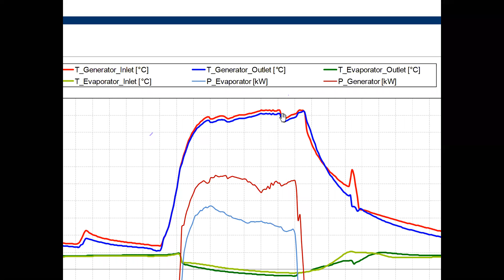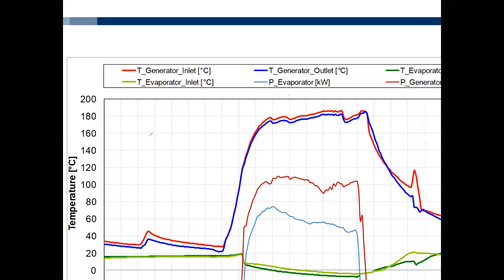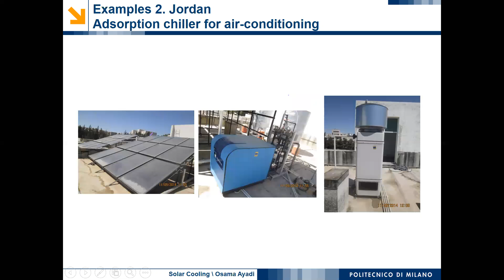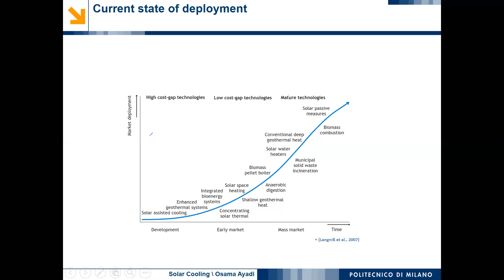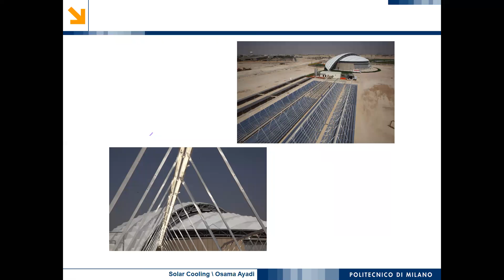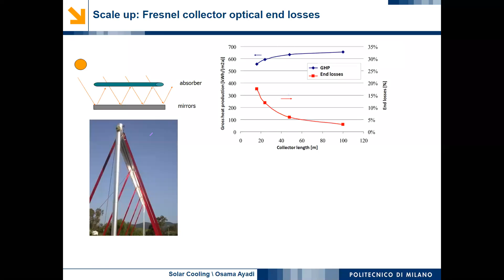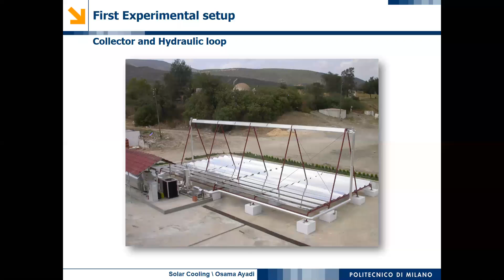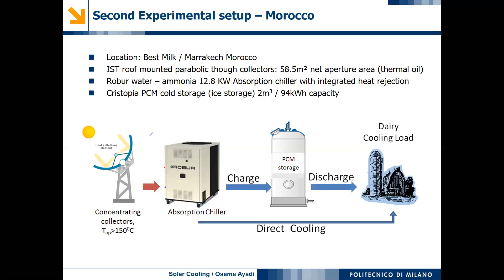Solar cooling Lecture #2 21-4-2020